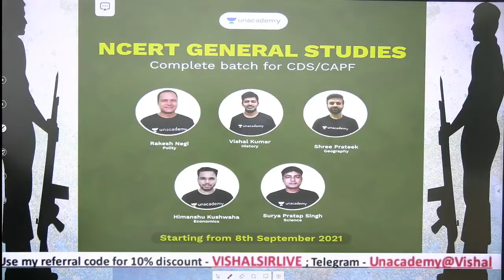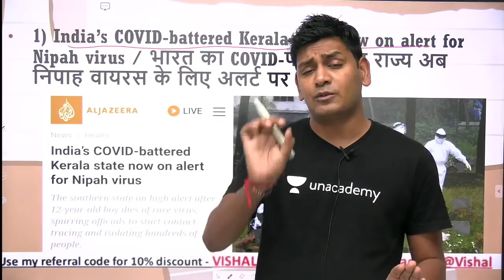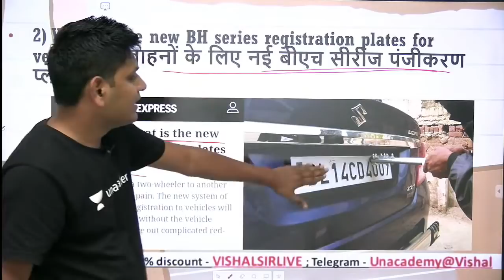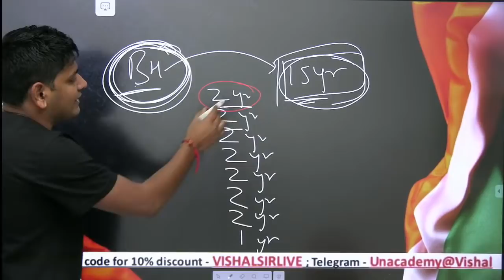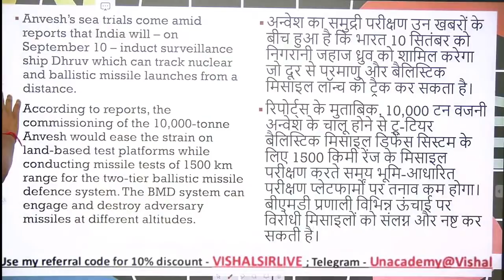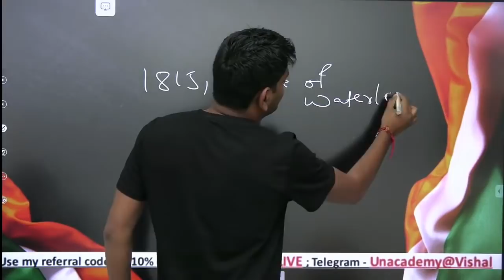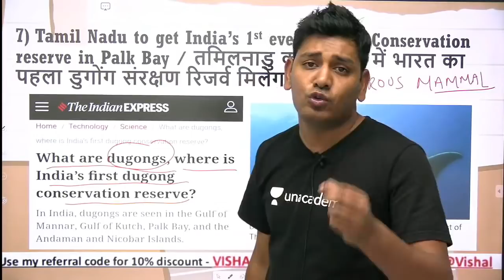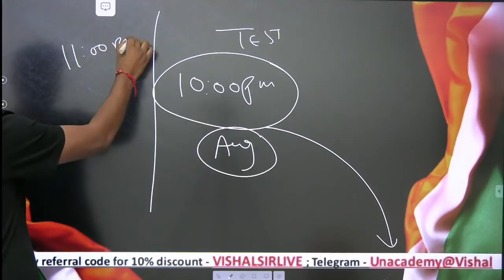Daily Current Affairs 8th sep | with Vishal Sir |UPSC |CDS |CAPF |IAS |SSC |BANK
Daily Current Affairs 8th sep  | with Vishal Sir  |UPSC |CDS |CAPF |IAS |SSC |BANK RAILWAY | state pcs | nda
Welcome to the interview with the  educator of General Studies at Unacademy, Vishal   SIR . In this video, Vishal Sir  will be sharing his own experiences and guiding the competition  aspirants to crack their exams
IN THIS SESSION VISHAL SIR WILL provide you  most important Current Affairs for all one day exams

Unacademy Subscription Benefits:
1. Learn from your favorite teacher
2. Dedicated DOUBT sessions
3. One Subscription, Unlimited Access
4. Real-time interaction with Teachers
5. You can ask doubts in the live class
6. Download the videos & watch offline